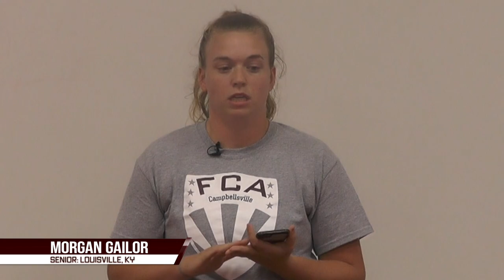Campbellsville University FCA: Morgan Gailor's Testimony 9-26-18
Senior Lady Tiger Morgan Gailor gave her testimony at FCA last night. Gailor accepted Christ into her life and was baptized on the CU Athletics Mission Trip in the Dominican Republic during the summer of 2016